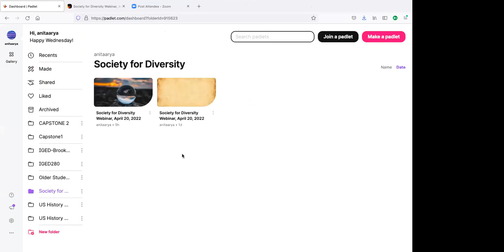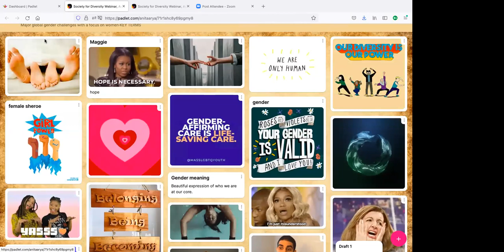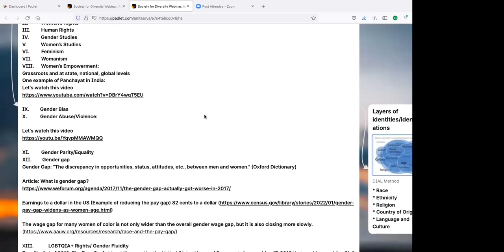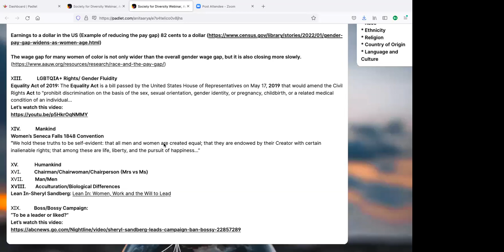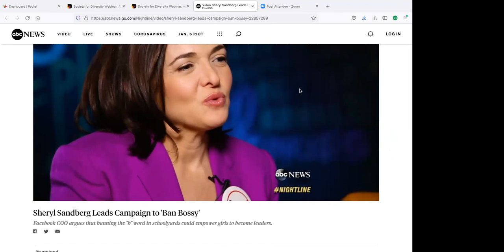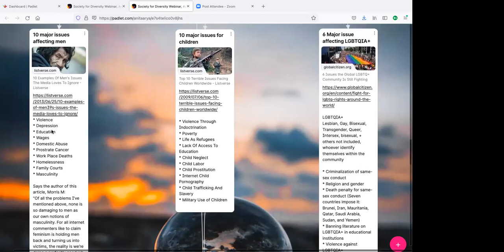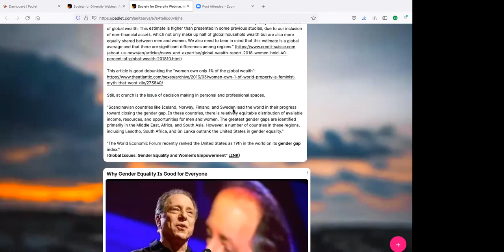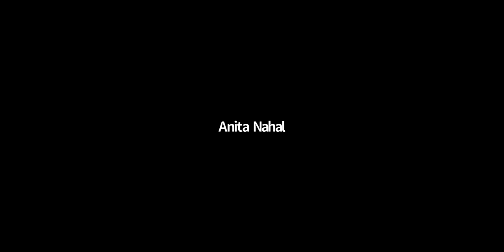Major Global Gender Challenges with a Focus on Women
Anita Nahal, Ph.D., CDP is an Indian American poet, flash fictionist, children's writer, and professor. She teaches at the University of the District of Columbia, Washington DC and has previously worked at Howard University, George Mason University, Chicago School of Professional Psychology-DC campus, Smithsonian National Museum of African American History and Culture, and at Sri Venkateswara College, University of Delhi, India among other institutions. Nahal has authored thirteen books. Her third poetry book, What's wrong with us Kali women? (Kelsay, 2021) was nominated by Cyril Dabydeen, Guyanese Indian Canadian & Ottawa poet laureate emeritus & novelist as his choice for the best poetry book for 2021 for British, Ars Notoria. It’s also compulsory reading in an elective course on Multicultural Society, at Utrecht University, The Netherlands. Anita is the daughter of Sahitya Akademi award winning Indian novelist, Chaman Nahal and educationist, Sudarshna Nahal.